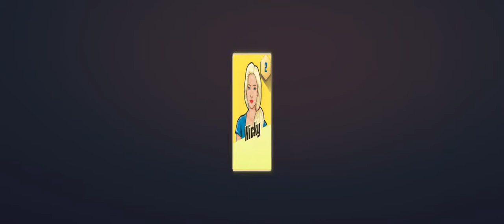Pick up artist part 4